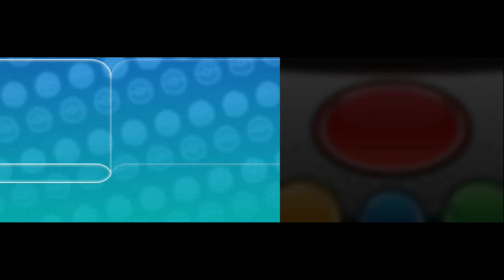Everything Went Surprisingly Well | Tato The Potato's First EXTREME Randomizer Nuzlocke | Episode 4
Don't forget to watch the beginning of the series

Rules: If a Pokémon faints it dies, one encounter per new area (except static encounters or shinnies), only 3 healing items per battle, and if my whole team faints I loose!

Randomized: Types, Evolutions, Abilities, Wild Pokémon, and Trainer Pokémon